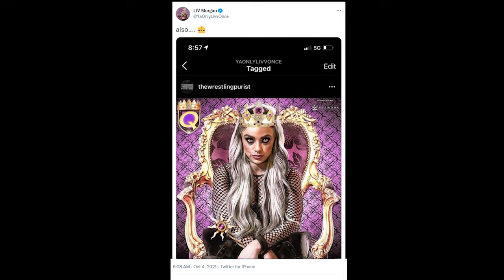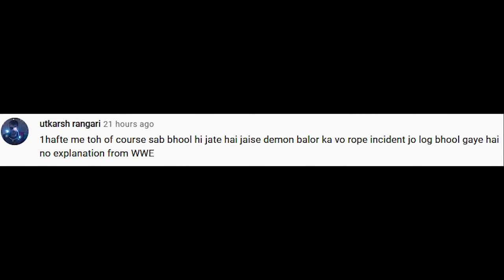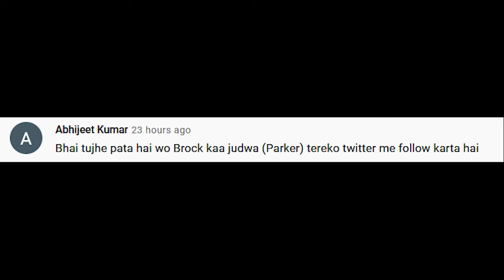WWE RAW Draft was Boring? Shocking Picks? Goldberg NO DQ? 2021 me AJ and Finn on RAW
at least we have Finn Balor, AJ Styles and Seth Rollins on same brand. Outro Song